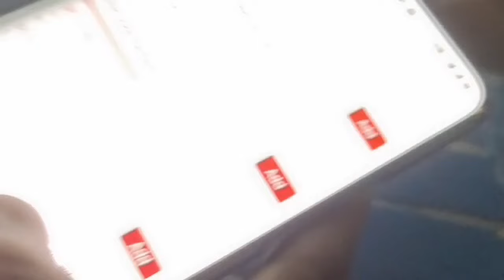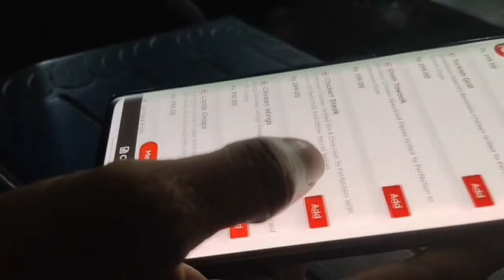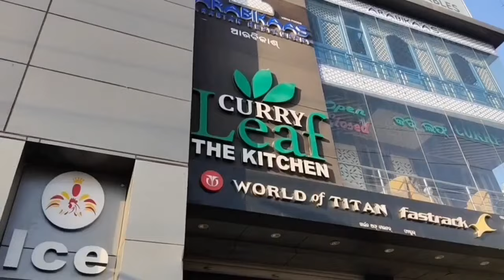after two years Film Hall re...